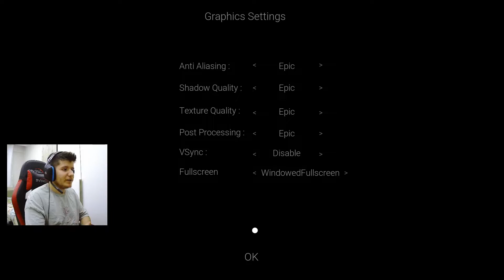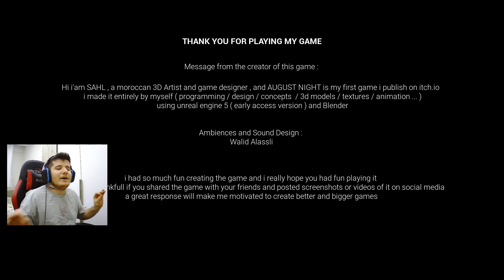PERİLİ EVDEN ÇIKIŞ YOK | AUGUST NİGHT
Merhaba arkadaşlar bugün August Night isimli korku oyunu oynuyoruz. Ürkütücü bir sesle uyuyup daha sonra uyandığımız evimizde korkutucu olaylar yaşıyoruz.